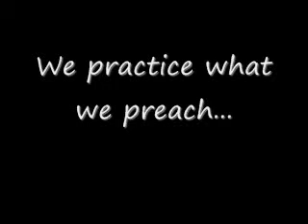Gym Gurus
The YMCA Staff at its prime. Doing what we do best.